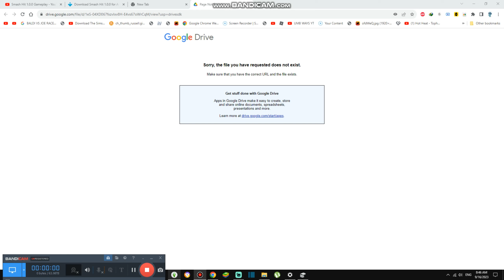Talking to Mason about Dreams {6,335}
Today we are talking to Mason about dreams and these look kinda creepy